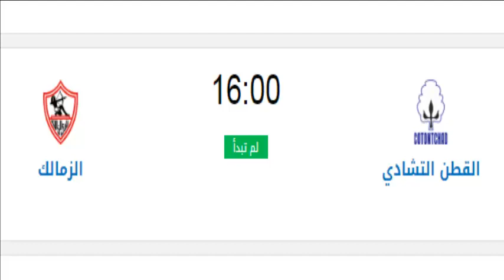موعد مباراة العودة بين الزمالك والقطن التشادي في الكونفيدرالية الافريقية والقنوات الناقلة